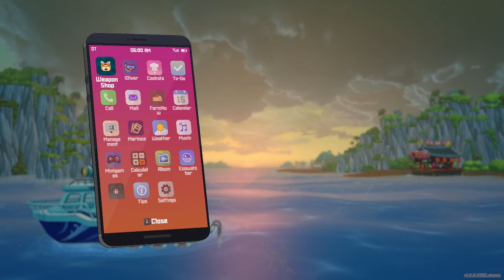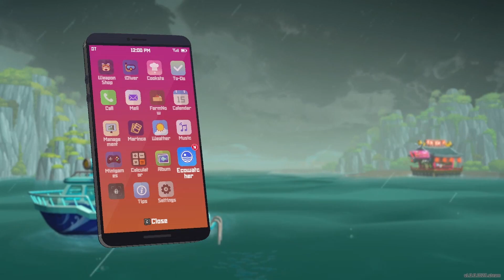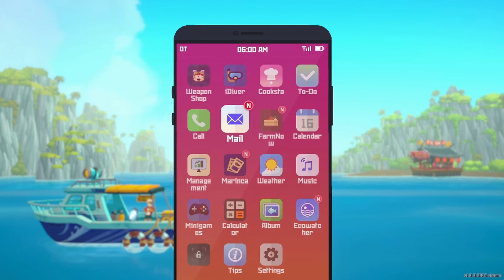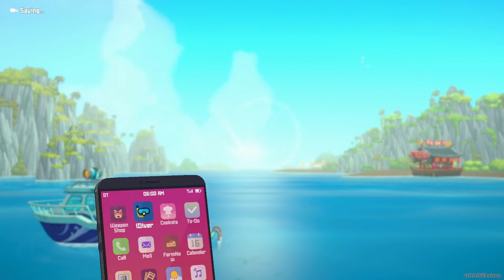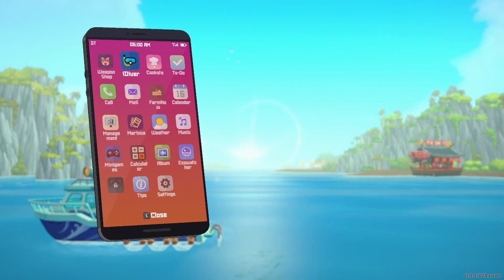Dave The Diver - Part Fourteen - Jelly Fish Parties & Farm Maintenance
Not too much happens in this episode, We catch some more jellies for the Jellyfish party and do a little maintenance on our farm and fish farm.

Yes, I know that the video stutters at some points and I'm kinda hopin my commentary is enough for anyone watching to overlook that and still be able to enjoy the video : )

I do not have a gaming computer, it's probably more akin to an office computer so please don't think too harshly of any scuffedness, I've wanted to make videos for years now and I figured I would just do it already and build experience so that one day down the road when I do eventually get a powerful PC I can make some real nice videos that others can enjoy.

This Series is dedicated to my sister as she is the sole reason it is possible, Thanks Kithwits : )